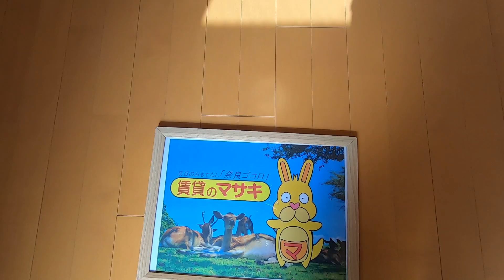4486ベルドミール107 賃貸のマサキ♪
奈良市南半田西町にあります１DKアパートの【ベルドミール】の紹介動画になります。